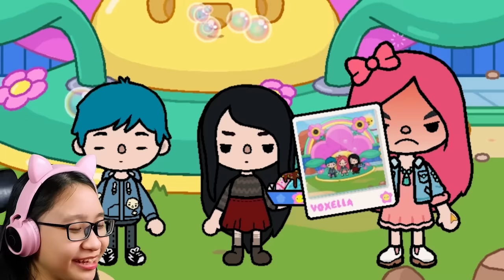Toca Life World - Cherry Goes To The Voxella Festival!!!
Music